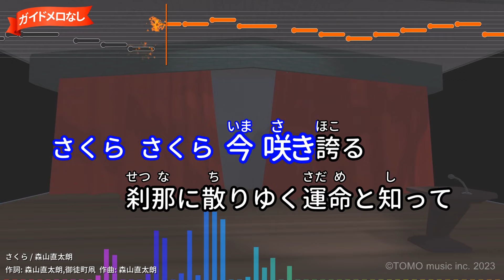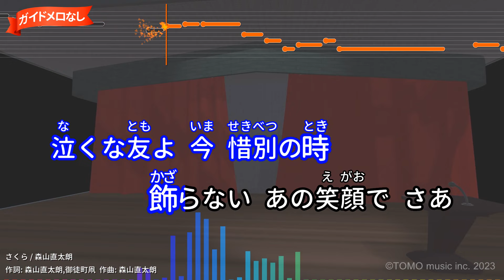【ガイドなし】さくら/森山直太朗【カラオケ】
TBSテレビ系「世界ウルルン滞在記」エンディングテーマ
作詞：森山直太朗,御徒町凧/作曲：森山直太朗
2002年10月02日リリース